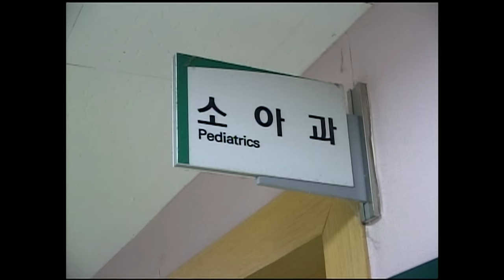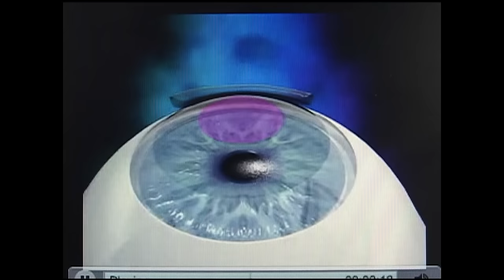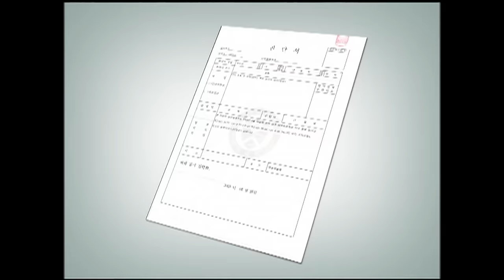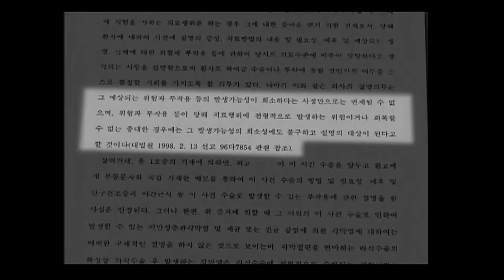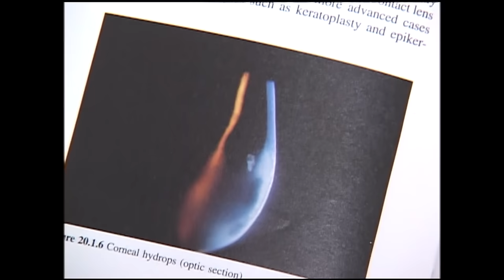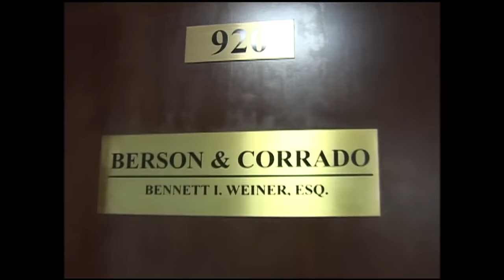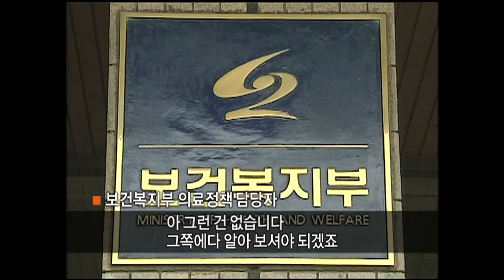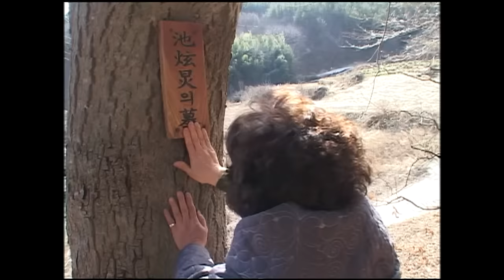[Full] 1.0을 위한 도박 - 라식 열풍 그 후_MBC 2007년 2월 27일 방송